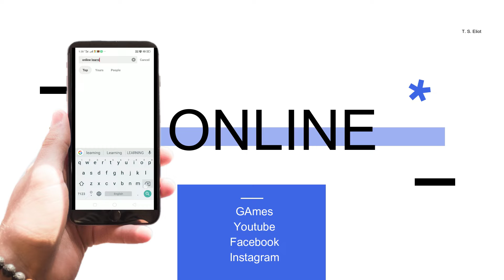About Weekend Learning with Kumtsu